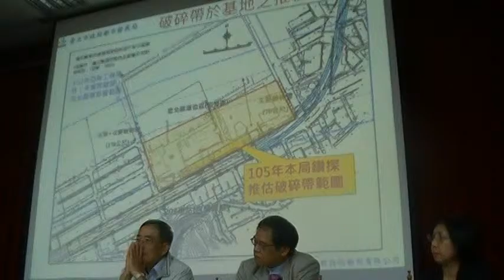林洲民：這裡容積率由450％降到350％的原因周圍的朋友要都更的時候，這個地方是最合適的中繼站MOV0F7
『廣慈博愛園區─地質鑽探及試驗分析委託技術服務案』地質鑽探成果地區說明會